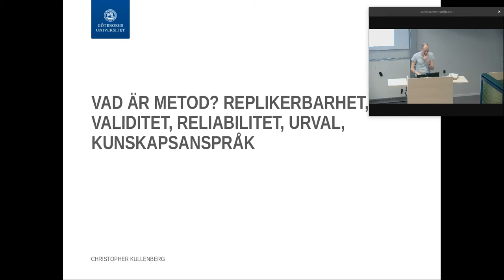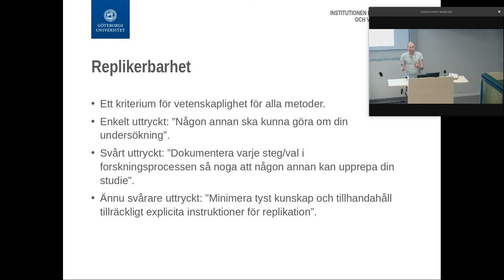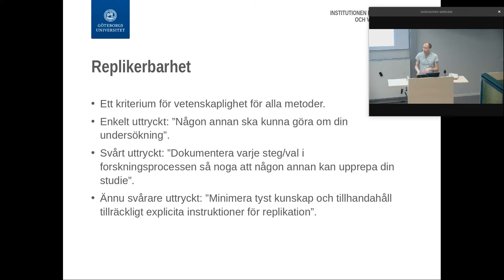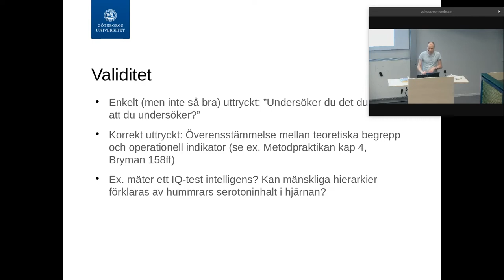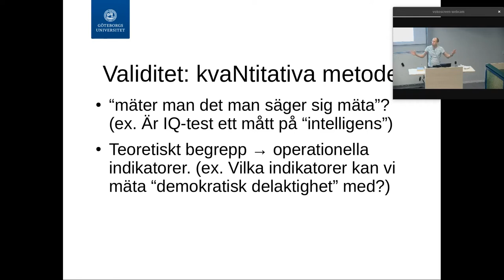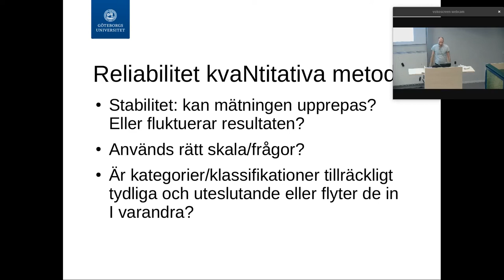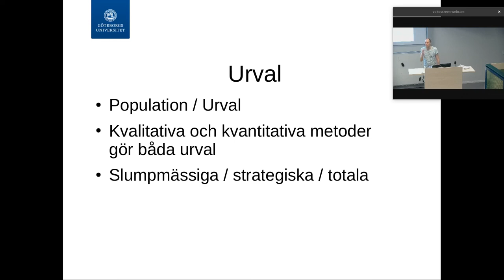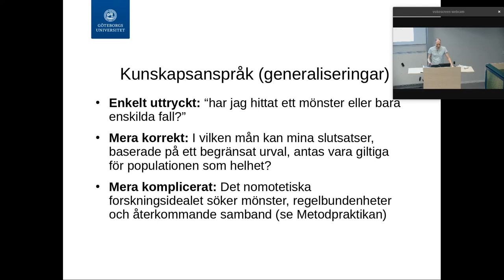Vad är metod i en uppsats?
Vad är de grundläggande metodfrågorna man ska förhålla sig till när man skriver uppsats? Föreläsning av Christopher Kullenberg, docent i vetenskapsteori vid Göteborgs universitet.